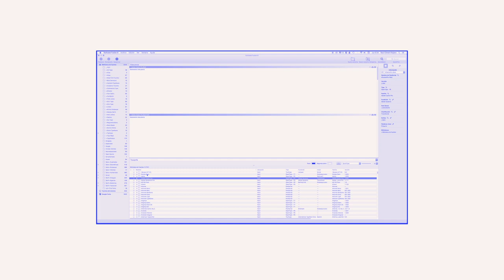Curso de Especialización. Del Lettering a la Tipografía. Curso de introducción al diseño de Tipos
¿Te gustaría diseñar ✔ 🎯 tus propias tipografías?
¡Date prisa solo 20 plazas! ✒ Empezamos el 18 de abril.